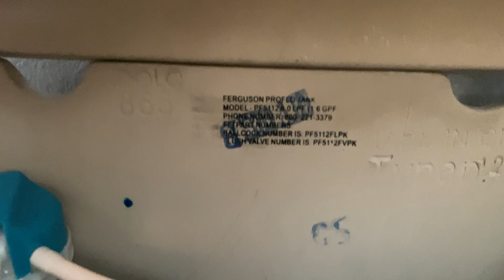Proflo Jerrit Close up flushes!